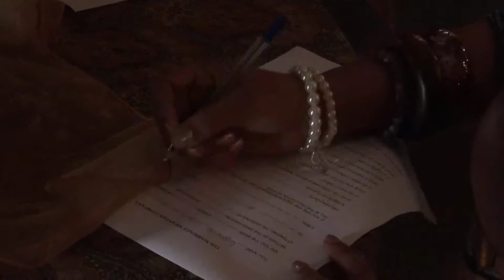Marriage Meander Journey by Videoccasions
The Marriage Meander KZN, believe that match-making is essential when planning your big day. Let us connect you with like-minded suppliers and specialists in a personal and reliably sourced manner with integrity, passion and experience.

Celebrate your wedding inspired pics by tagging